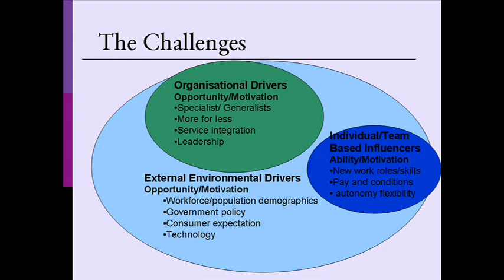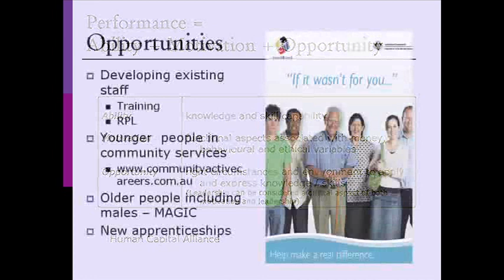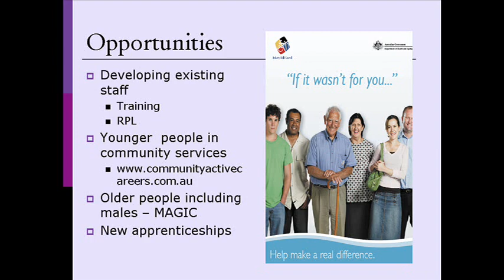Recruitment & Retention Presenation 2 - Michael White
Michael White (CSHITB) presentation from the Recruitment and Retention Forum held on November 28 2007